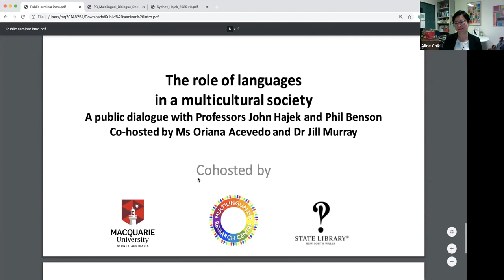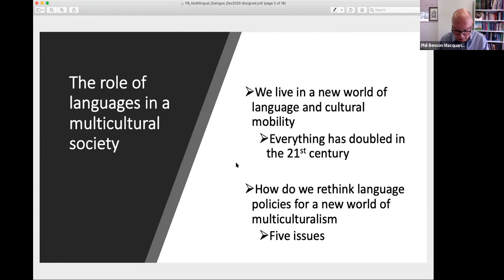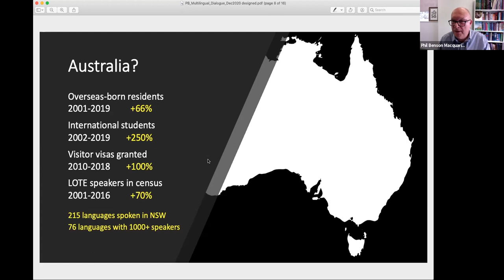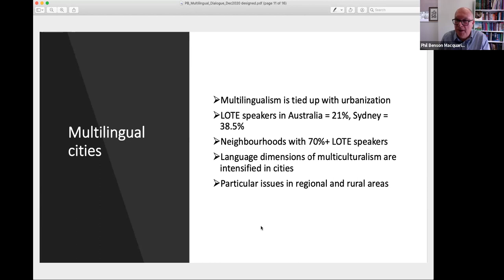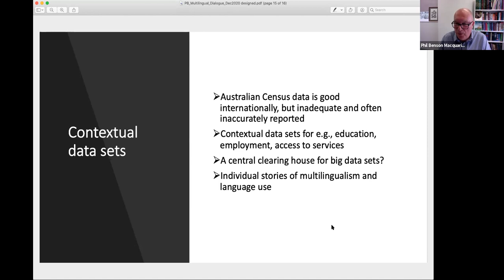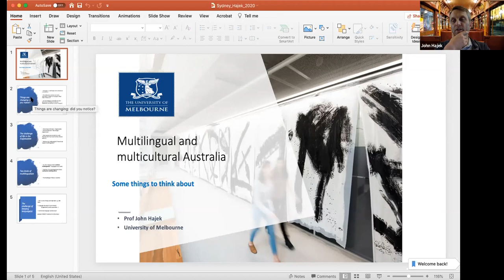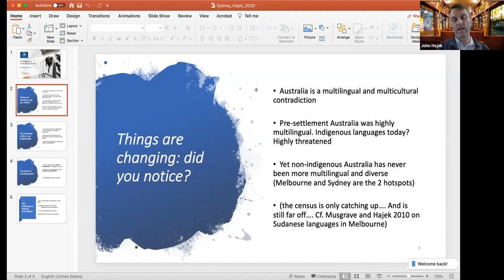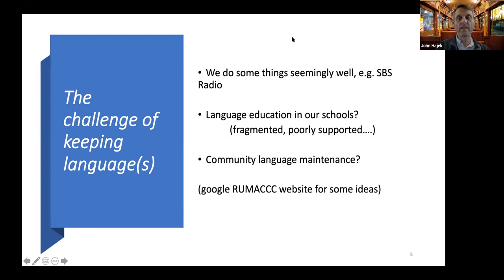The role of languages in a multicultural society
Australia has pursued a policy of multiculturalism for almost 50 years, but the crucial role of languages in a multicultural society has not always been recognised. Professors John Hajek and Phil Benson, directors of research centres on multilingualism at their respective universities in Melbourne and Sydney, will engage in a dialogue with the aim of clarifying what languages contribute to a multicultural Australia. Why is multilingualism important to Australia's future? And what can we do to ensure the maintenance and growth of our many languages?
The event was cohosted by State of Library NSW and Multilingualism Research Centre, Macquarie University.
Speakers: John Hajek (Melbourne) and Phil Benson (Macquarie)
Hosts: Oriana Acevedo (NSW State Library) and Jill Murray (Macquarie)